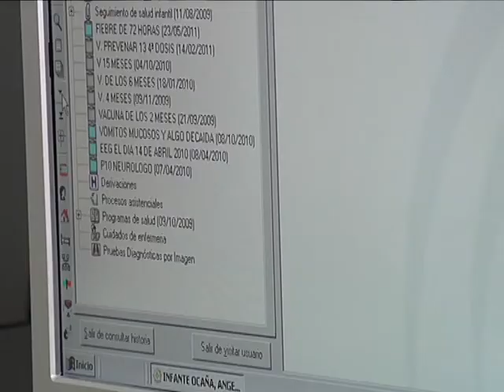26 08 14 DECORACIÓN PEDIATRIA